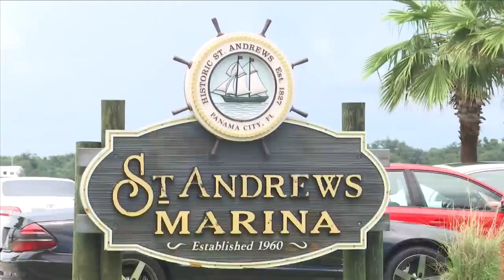Panama City commissioners vote to consider public-private partnerships in the redevelopment of St. A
Panama City commissioners are gearing up to consider avenues of redeveloping St. Andrews marina without tax dollars.